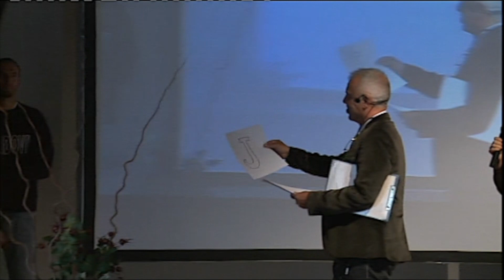Castagna d'Oro 2012 a Josefa Idem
La canoista tedesca naturalizzata italiana, campionessa mondiale e olimpica nella specialità K1, riceve la Castagna d'Oro sul palco di Frabosa Sottana (Cuneo) durante la premiazione di domenica 14 ottobre 2012. La consegna è preceduta da una chiacchierata con Sandro Fedele, nella quale Josefa Idem racconta delle sue 8 partecipazioni olimpiche, da Los Angeles 1984 fino a Londra 2012.